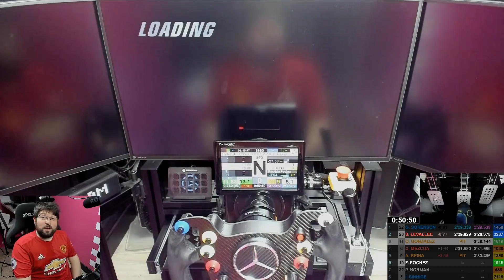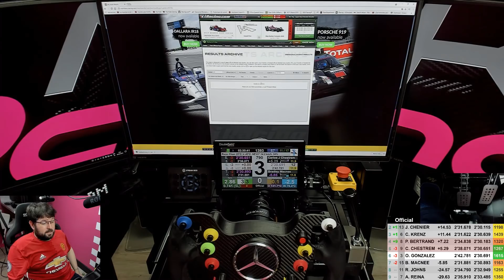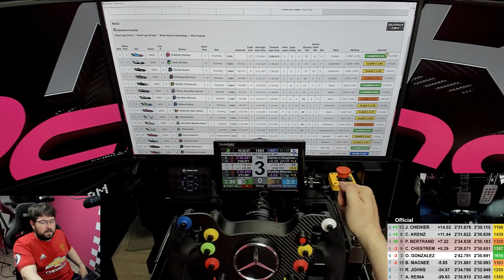🛣️ iRacing | You, Crazy ! @ COTA GP | SKIP BARBER | 🏁 R54